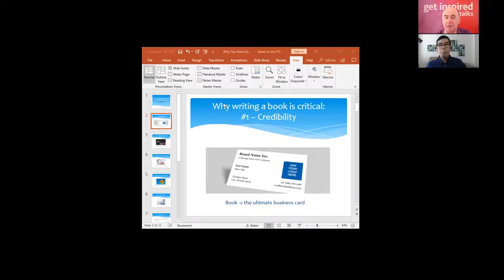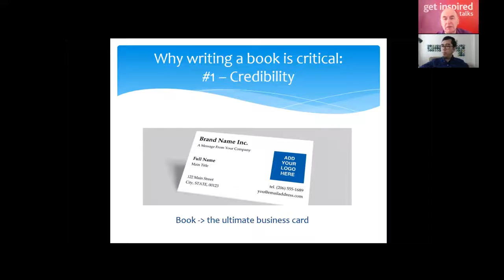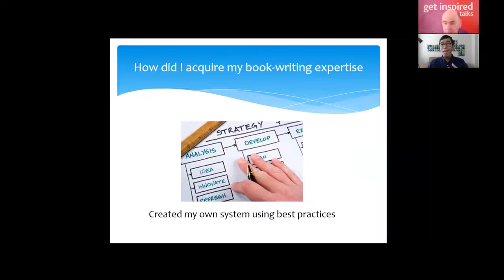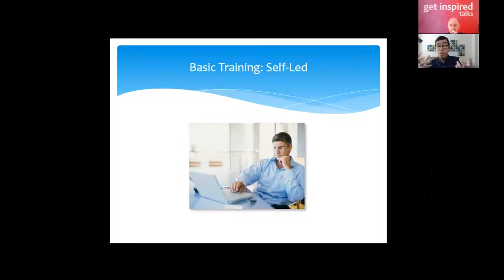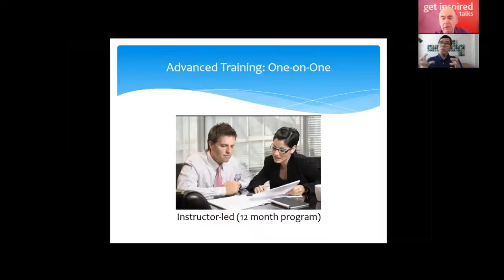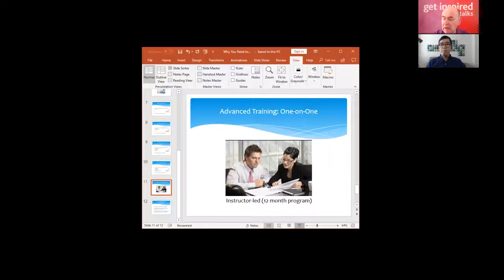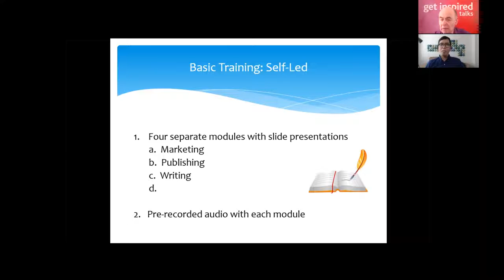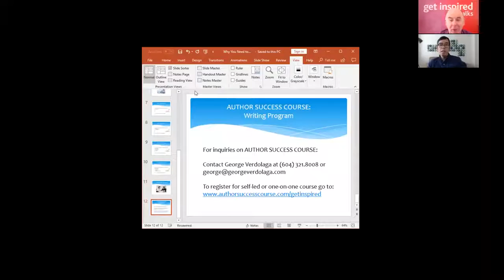HOW TO CREATE AND PUBLISH A PRINTED BOOK - GEORGE VERDOLAGA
Join us October 20th, Vancouver Convention Centre for the Inaugural Vancouver Get Inspired Talks with Roger Killen -

How To Achieve Teach And Influence -

George Verdolaga took part in a webinar for speakers titled “How to achieve reach and influence” on August 18, 2018.

He was one of 11 experts each speaking about the ability of their skill set to help speakers achieve global reach and high-impact for their important message.

Each expert was interviewed by Roger Killen, the producer of Vancouver Get Inspired Talks

George Verdolaga - is an author and speaker, who’s written 4 books on personal development, two of which are Amazon bestsellers.

He helps thought-leaders create a much bigger impact by helping them write books that will change the world. George teaches the AUTHOR SUCCESS COURSE which is designed for first-time authors who want to share their knowledge and expertise by writing a book.

 If you haven’t written a book, George can show you how.